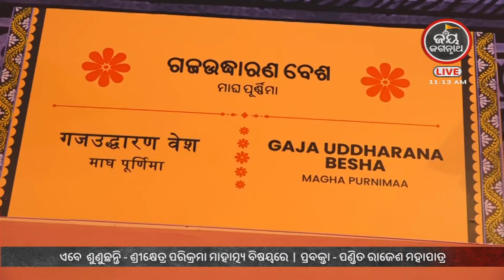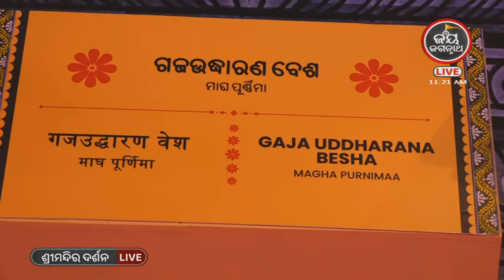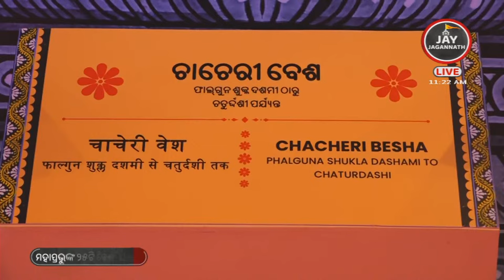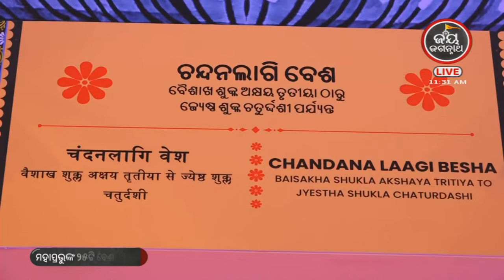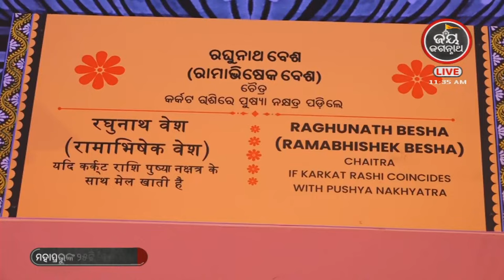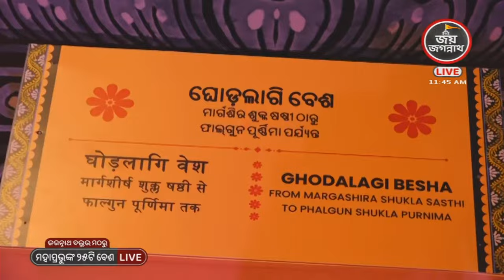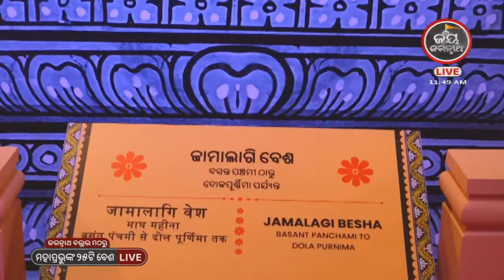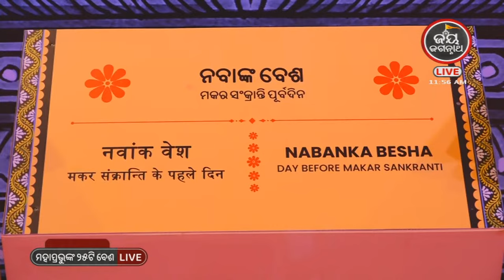ଶ୍ରୀକ୍ଷେତ୍ର ପରିକ୍ରମା | ପଣ୍ଡିତ - ରାଜେଶ ମହାପାତ୍ର | JAY JAGANNATH TV